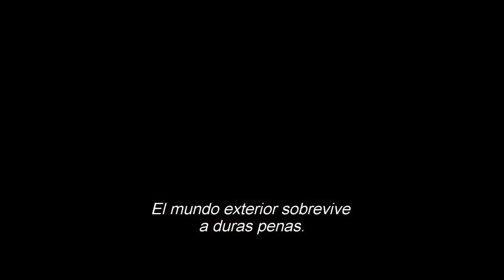Maze Runner Prueba De Fuego Trailer Oficial 2 Subtitulado HD